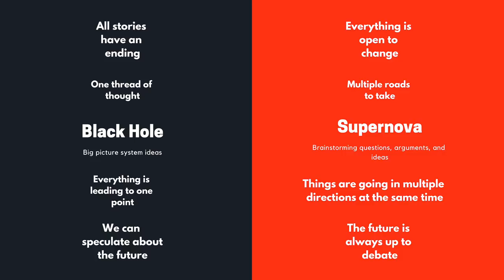NJ VS NP Communication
What happens if you place a popcorn machine inside a black hole? The answer is NJ AND NP Communication! An awesome phenomena which brings about creativity and ideas that can literally transform and reshape a whole society. The intuitive judging and intuitive perceiving type has an amazing and intuitive conversation that can drive huge intellectual growth and insight. If it works correctly. There's a bunch of issues standing in the way. Let's talk about that.

Do you like to brainstorm? Or do you like to formulate visions? The NJ process is based on the process and synthesis of ideas into ideas of ideas. The NJ values speculation and weighs and processes ideas to create meta-ideas. The NP process throws out ideas and options and shows alternatives and variables. The NJ process can appear restrictive, limiting, or even obsessive to the intuitive perceiving type. But the process can also help guide brainstorming and give it direction. The two types help drive intellectual growth in one another, the NP by challenging the NJ to think broader and to consider more eventualities, the NJ by encouraging the NP to systemise their ideas and to apply intellectual principles and rules to deal with paradoxes and confusion. So today, let's talk about NJs vs NPs.